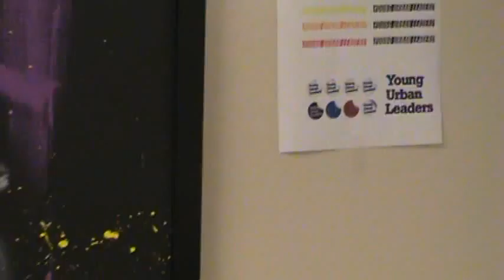Young Urban Leaders organization session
One group discusses a logo design and ideas about projects in Camden. Dr. Turner, Paul, Jessica, and Caleb are in this video.